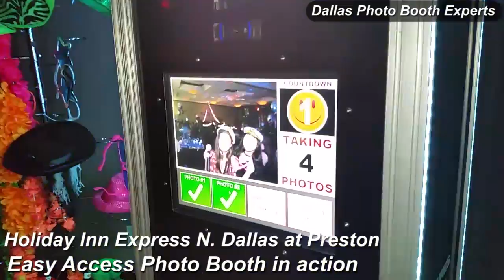Dallas TX. Graduations 2018 - Rent LED Photobooth